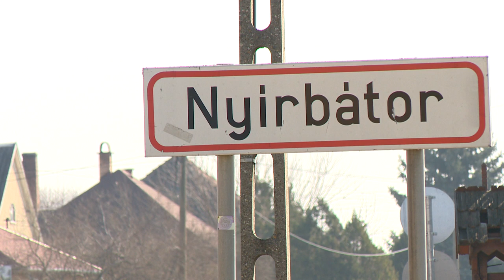Új bérlakások Nyírbátorban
Önkormányzati és a Nemzetgazdasági Minisztérium által biztosított forrásból negyvenkét lakásos új lakópark épül Nyírbátorban. A közel egymilliárd forintos beruházásból elkészülő lakások segítenek a fiataloknak munkát vállalni a városban. A kedvező bérletidíj jelentős megtakarítást jelent a háztartásokban, segítve ezzel a családalapítást és később a saját lakás vásárlását.